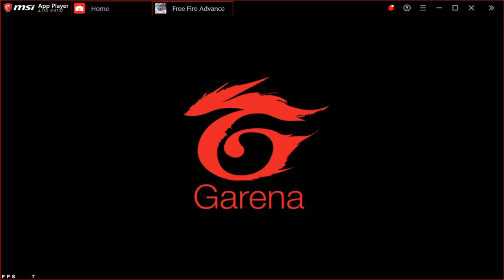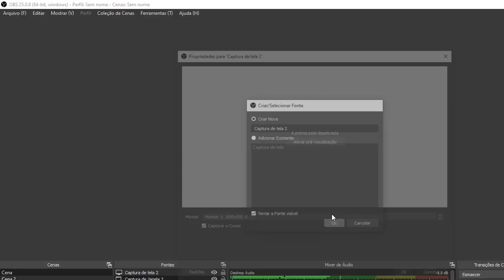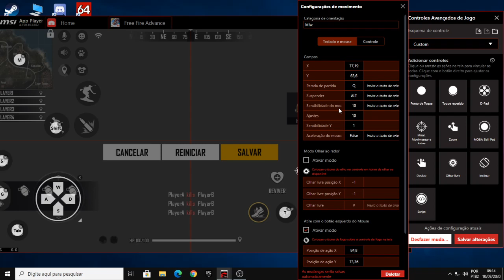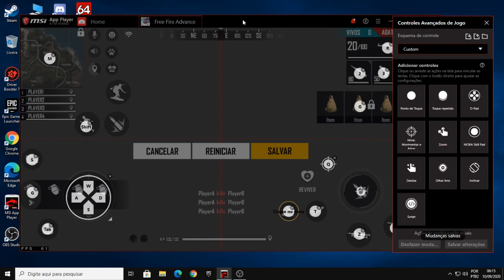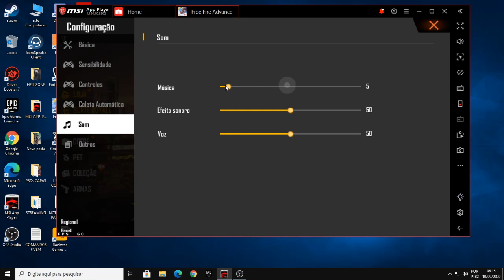3 NOVOS PERSONAGENS DO FREE FIRE - DIANA , JAI E SVERR - NOVO PET PUKIN - SERVIDOR AVANÇADO ABERTO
SALVE GALERA! HOJE DIA 10/09/2020 - CONFERINDO OS 3 NOVOS PERSONAGENS DO FREEFIRE NO SERVIDOR AVANÇADO, VEJA AS HABILIDADES DELES: DIANA, JAI E SVERR

JÁ DEIXA AQUELE LIKEZAO!!!

1 Crônicas 16:8. "Deem graças ao Senhor, clamem pelo seu nome, divulguem entre as nações o que ele tem feito."